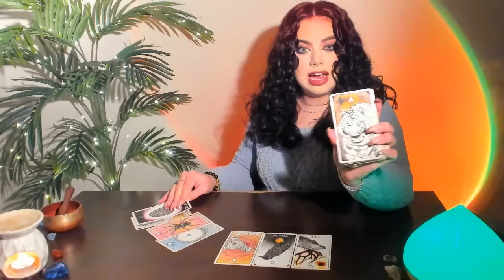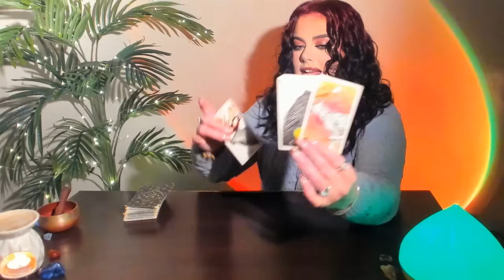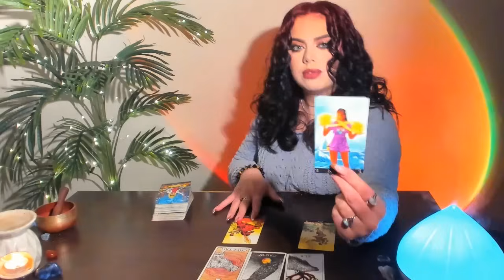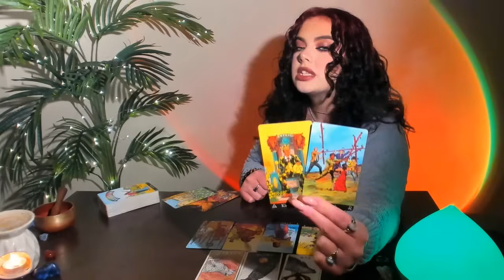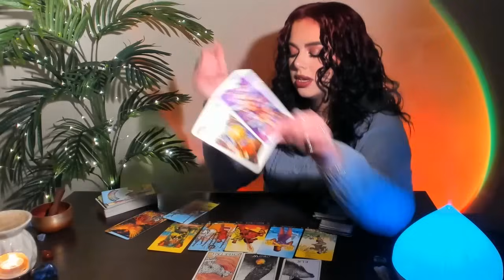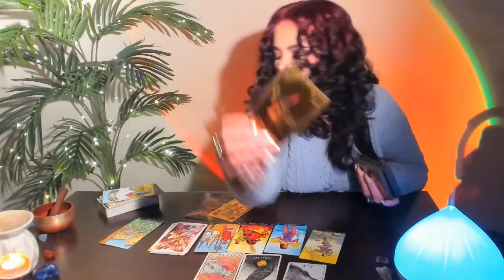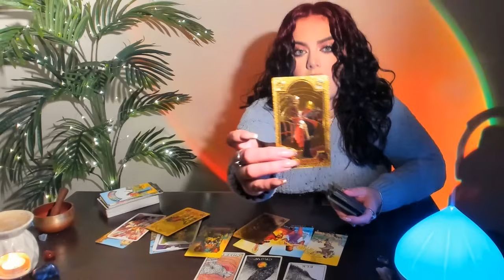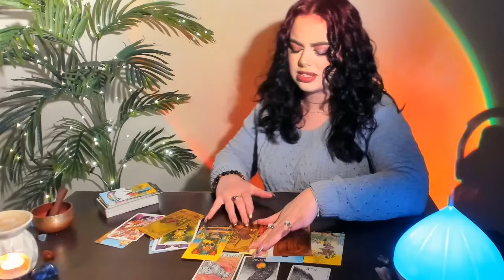♎LIBRA FEBRUARY "EYES ON THE BACK OF YOUR HEAD" HEY! PAY ATTENTION - YOUR INTUITION IS ALERTING YOU!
READINGS:
48 HOUR EMERGENCY -  ADDITIONAL $33.33 (USD)